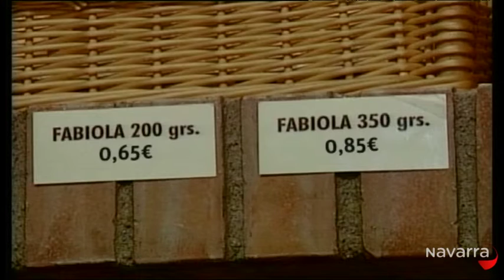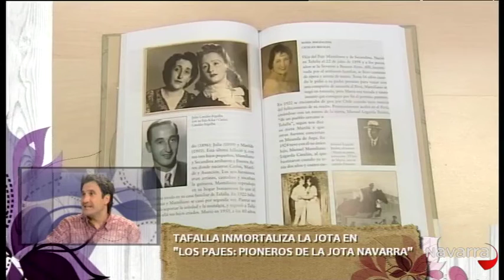Me importas tú 15 mayo 2013 Parte 4